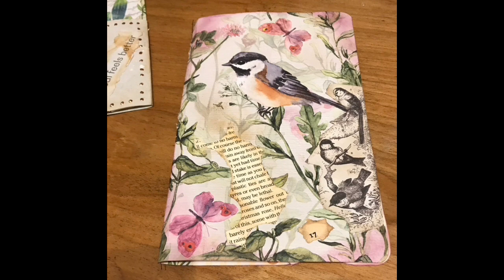Preview of My Junk Journals for Sale!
Good news! A boutique in my hometown has agreed to carry my junk journals! Thank you, everyone who supports local small businesses. Thank you to the wonderful community of Junk Journalers who have showed me the way and offer printables and templates, exchange happy mail and most of all, their creative ideas: